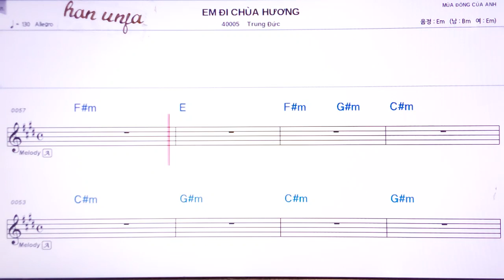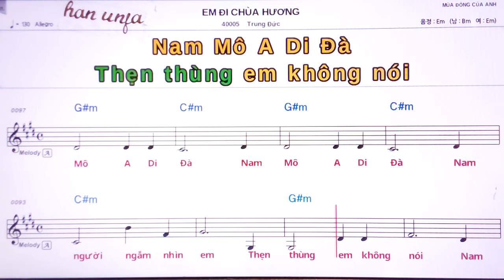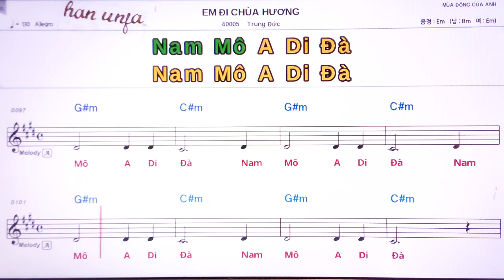💖EM SI CHUA HUONG/Trung Dire 👍MR,가라오케 악보 코드 가사 ,Karaoke반주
💖EM SI CHUA HUONG/Trung Dire 🤞노래방 *악보 ,카라오케 , (Live Sound)カラオケ✌✔계속 업데이트합니다.💖